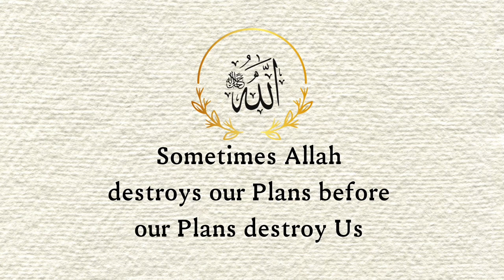This is Best Islamic Motivation